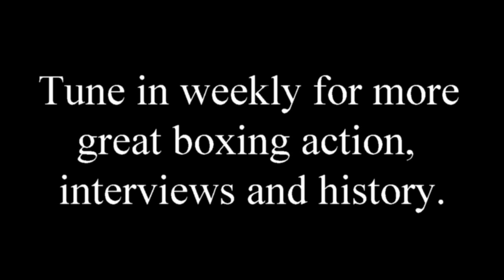KnockOut TV Ep4 - Micky Ward - 2019 Atlantic City Boxing Hall of Fame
Interview with Micky Ward from the 2019 Atlantic City Boxing Hall of Fame